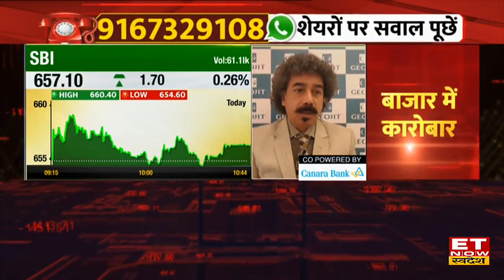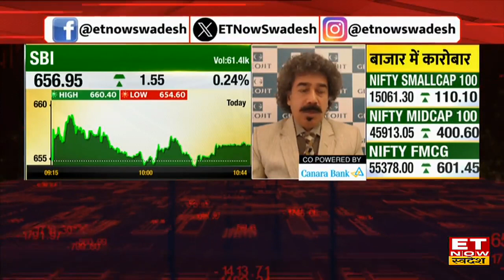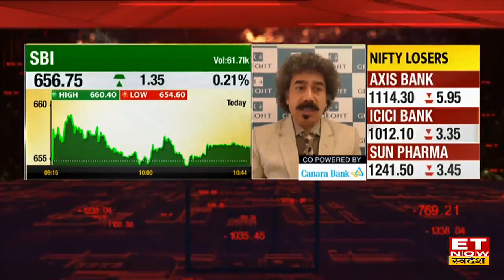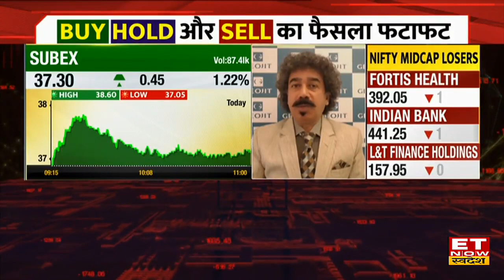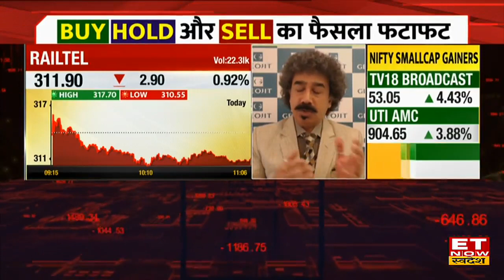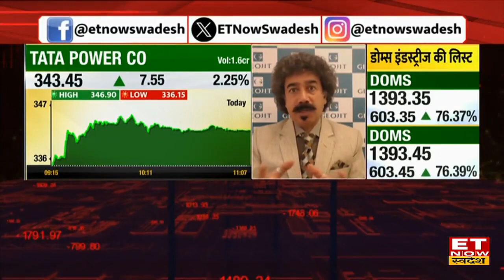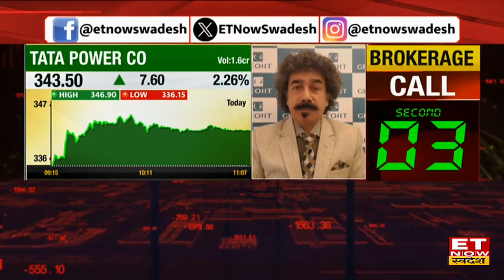Gaurang Shah से समझें Top 8 Trending Stocks में निवेश की रणनीति जानें किस लेवल पर बनेगा तगड़ा मुनाफा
Gaurang Shah से जानें Top Trending Stocks में निवेश की रणनीति, जानें किन levels पर करनी चाहिए आपको खरीदारी और क्या है Target Price और साथ ही में समझिए किस Strategy के साथ इन Top Stock में पैसा कमाया जा सकता है पैसा, देखें वीडियो।